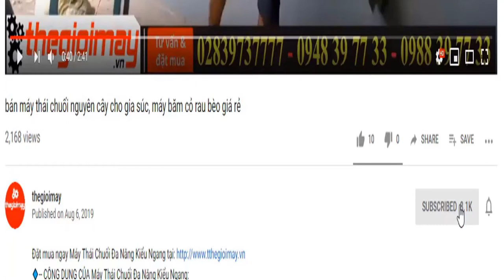Bán Máy phun khói khử trùng Vinafarm VNPK 150, video hướng dẫn sử dụng máy phun phòng dịch dạng khói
✅ Máy phun khói Vinafarm VNPK 150 ✅GIÁ: 8,800,000 VNĐ✅BẢO HÀNH 12 THÁNG
✅ Phun phòng dịch✅ Diệt vi khuẩn✅diệt côn trùng✅diệt sâu bênh✅ nhanh hiệu quả✅thuốc thành dạng khói lan tỏa đều✅dễ sử dụng✅dễ vận chuyển
✅-- ƯU ĐIỂM CỦA Máy phun khói Vinafarm VNPK 150
- máy phun khói mini COBAN 250 được sử dụng rộng rãi và đem đến sự hài lòng cho bà con bởi tính năng ưu việt của nó.
✅-- THÔNG SỐ KỸ THUẬT CỦA Máy phun khói Vinafarm VNPK 150
- Kích thước (dài x rộng x cao): 230x1350x340 (mm)
- Nguồn điện: Bình ắc quy 5ah/12V
- Nhiên liệu sử dụng: Xăng A95
- Dung tích bình thuốc: 15L
- Dung tích bình nhiên liệu: 1.8L
- Trọng lượng của toàn bộ máy: 11kg
- Chất liệu bình chứa dung dịch: Bằng Inox 304
- Xuất xứ: Hàn Quốc
✅— ỨNG DỤNG CỦA Máy phun khói Vinafarm VNPK 150